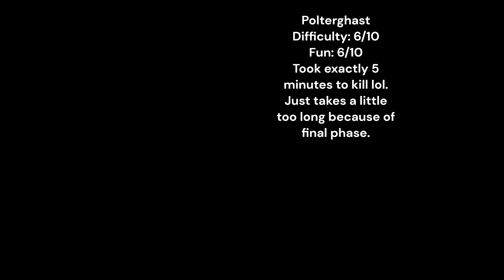Daily Terraria Boss Fight until I turn 18 #78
The abyssal spirits have been disturbed.